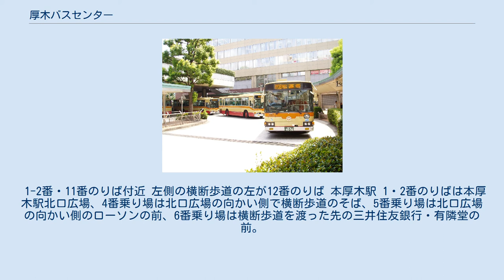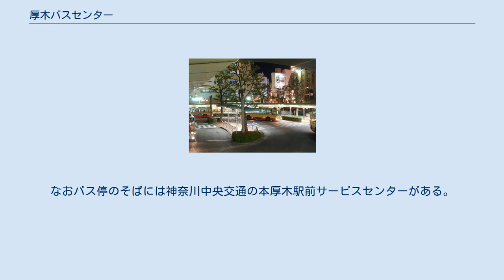厚木バスセンター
厚木バスセンター 厚木バスセンター（あつぎバスセンター）は、神奈川県厚木市中町にあり、本厚木駅に近接するバスターミナルである。
 本項では、本厚木駅周辺にある別の3つのバス停留所（本厚木駅・本厚木駅南口・本厚木駅東口）についても記述する。
 バス停は、北口側に「本厚木駅」と「厚木バスセンター」、南口側に「本厚木駅南口」、東口側に「本厚木駅東口」の名称で設置されている。
 駅近辺に宮ヶ瀬湖や丹沢などの観光地や企業の操業所、大学などが多数あり（大学については移転や撤退も相次いでいる）、多くのバス路線が集まる。
さらに鉄道駅がない愛川町、清川村や平塚市北部からバスを利用して鉄道に乗り継ぐ利用客も多い。
これらは、本厚木駅の乗降客数を増加させる要因ともなっている。
 北口より徒歩3分ほどの場所にある。
本厚木駅・本厚木駅南口・本厚木駅東口を含めたすべての乗り場は平面移動が可能である。
 厚木バスセンター供用開始前のバス停位置 1984年までは駅近隣の各所に「本厚木駅」を名乗るバス停が分散していた。
以前の乗り場は次の通り。
 これらを集約するため、厚木市立厚木小学校を移転させた跡地にバスターミナルを整備し、同年10月15日より供用を開始した。
これが厚木バスセンターである。
同時に市内の経由ルートも再編された。
 またこの時、通学利用向けに設定され、学生から「学バス」と呼ばれていた路線は東口10番線発からバスセンター発に変更された。
しかし、混雑時間帯はバス停の占有時間が長くなってしまうため、最も運行便数の多い荻野方面へのバスを午前10時まで北口始発とし、バスセンターの乗り場を確保させた。
 1990年頃までは現在「ミロード2」のある場所に操車場があったが廃止され、居場所がなくなった折り返し時間の長いバスは車庫のある松蓮寺まで回送されている。
当初は入・出庫の際も営業便として運行していたため、この系統（厚08系統）の便数がかなり増加した。
その後国道412号バイパスが開通すると入・出庫便は半分以上がバイパス経由の回送に変更されている。
 バスセンターの供用を開始してからは東口にバスの乗降場はなかったが、2008年2月4日に降車専用ながら「本厚木駅東口」が新設された。
これは、厚105系統で運行ルートが厚木バスセンター発着に限定される連節バスの運行開始に伴うもので、厚木アクスト発厚木バスセンター行のみ停車する。
 一般路線バスは神奈川中央交通東・神奈川中央交通西の路線である。
平塚駅への路線を平塚営業所、その他の路線を厚木営業所（厚木北営業所）が受け持つ。
なお、平塚競輪場への路線は平塚営業所が担当するが、日によっては厚木営業所の車両も使用する事がある。
 かつては相模川を相模大橋で渡った対岸にある長後駅・藤沢駅・茅ケ崎駅・海老名駅・相武台前駅方面へ向かう路線や二俣川駅から相模鉄道のバスも乗り入れていたが、これらの路線は2002年までにすべて本厚木駅への乗り入れを廃止したため、2011年6月1日現在相模大橋を渡るバス路線は皆無となっている。
また、愛甲石田駅・伊勢原駅方面からも国道246号を経由して数路線が乗り入れていたが、路線自体は存続されているものの、愛甲石田駅と本厚木駅を結ぶ運行系統は廃止されている。
 本厚木駅南口発着系統は、出発後そのまま目的地へと向かうが、厚木バスセンター及び本厚木駅発着系統は、片方のみ停車する系統とその両方に停車する系統、同じ系統でも時間帯により利用バス停が異なる系統と複雑になっている。
3か所のターミナルは乗り場番号が被らないように付番されている。
 厚木バスセンター 本厚木駅東側の「厚木シティプラザ」（厚木市立中央図書館・厚木市子ども科学館）と厚木ガーデンシティ（イオン厚木店）の間。
本厚木駅東口からは地上・地下道のいずれの方法でも行くこともできる。
バスセンター隣接地に厚木市役所を移転させる構想が進んでいる。
 使用路線は神奈川中央交通東・厚木営業所および厚木北営業所の路線。
9番乗り場と10番乗り場の間に1-1・1-2番乗り場が存在し、1-2番乗り場前から車道をロータリー内側に横断した先の島に11番乗り場、さらに内側に横断した島に12番乗り場があるが、12番乗り場は現在使用されていない。
 1-2番・11番のりば付近 左側の横断歩道の左が12番のりば 本厚木駅 1・2番のりばは本厚木駅北口広場、4番乗り場は北口広場の向かい側で横断歩道のそば、5番乗り場は北口広場の向かい側のロー...